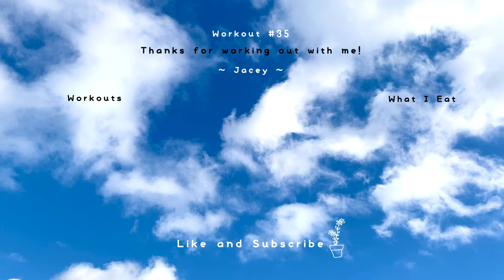10 MIN CARDIO (Calorie Killer) WORKOUT | No Equipment ~ Jacey Yaw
Workout
Hi everyone! Here’s a Fat Burning Cardio Workout for you to challenge yourself! Enjoy~

► WORKOUT TIMING⏱**?** 40s; 10s Rest
► EQUIPMENT? NO
► EXERCISES🧘🏻‍♀️**:**
1. Side to Side Squat Jump
2. Russian Twist
3. Touchdown Jacks
4. Commandos
5. High Knees to Half Push-Ups
6. Oblique Crunches (R)
7. Oblique Crunches (L)
8. Side to Side Squat Jumps
9. Plank Toe Touches
10. Touchdown Jacks
11. Ankle Reaches
12. High Knees to Half Push-Ups
13. Bear Plank

► ALWAYS…
* Have a Well-Balanced Diet 🥗 + 🍕
* Have a Healthy Mindset ☺️
* Workout Consistently 💪🏻
* Be Patient with Yourself 💕

I have made my home workouts into playlist so you don't have to 😄 Check them out!